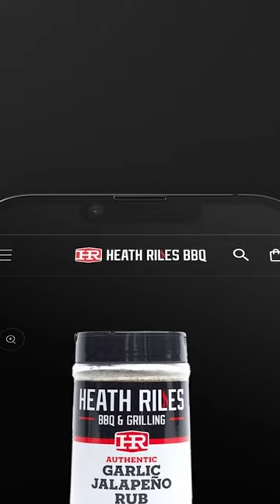Major Changes to the Heath Riles BBQ Website!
Huge News! Our website just got a 𝐦𝐚𝐣𝐨𝐫 upgrade!

• 𝐍𝐞𝐰 𝐚𝐧𝐝 𝐈𝐦𝐩𝐫𝐨𝐯𝐞𝐝 User Experience
• 𝐁𝐮𝐢𝐥𝐝 𝐘𝐨𝐮𝐫 𝐎𝐰𝐧 𝐁𝐮𝐧𝐝𝐥𝐞𝐬: 4 and 8 Packs
• New Recipe Navigation
• Heath Riles BBQ 𝐔𝐬𝐞𝐫 𝐑𝐞𝐰𝐚𝐫𝐝𝐬 𝐒𝐲𝐬𝐭𝐞𝐦

Visit heathrilesbbq.com to discover all the new features and shop our award-winning line of rubs, sauces, marinades, and injections.

Join our online BBQ community "Shootin' the Que" on Facebook. Talking all things BBQ!

Heath Riles, pitmaster
• 75x BBQ Grand Champion,
• 2022 Memphis in May World Rib Champion
• Award-Winning Rubs, Sauces, Marinades, and Injections